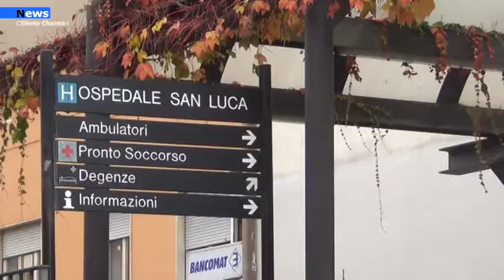Vallo della lucania Diverse persone vaccinate pur non avendone il diritto, Botti :"Vergognatevi".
"Mi hanno riferito di diverse persone che si sono vaccinate pur non avendone nessun diritto". E’ la denuncia del consigliere di opposizione di Vallo della Lucania Nicola Botti. "Alcune persone hanno approfittato dell’appartenenza ad associazioni di volontariato per vaccinarsi. Devono vergognarsi".